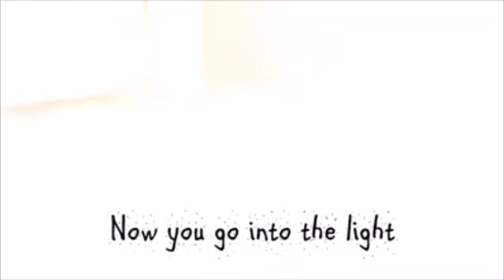(ECW Network) October Week 4 Smackdown (Year Two)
00:00-03:30 - Introduction ("Respect" by Ruthless)
03:30-07:00 - Jeremy McGlasson opens the show with a message for his PPV opponents!

07:00-18:15 - Ross Wheatley vs Mizaska Hojo
19:00-21:00 - Ed Gucci has words for Tiger Baraki and Aether Atomsk

21:11-21:50 - Tiger Baraki responds to Ed Gucci!

21:50-38:15 - Tiger Baraki and Aether Atomsk vs (ECW Intercontinental Champion) Ed Gucci and (ECW World Tag Team Champion) McNastybones

39:00-45:00 - Official Hell in a Cell 2 trailer ("In Sacred Flames" by Iced Earth, "Into the Mouth of Hell We March" by Trivium")

45:30-47:45 - RPJ has a message for SMC, Mike Giachinno, and The 700 Block!

47:45-01:02:30 - (ECW World Tag Team Champion) Steve McCarty vs Ryan Paul Jones

01:02:30-01:07:20 - Sean Nice has no respect for Blade Wyatt!

01:07:20-01:23:00 - (ECW Hardcore Champion) Sean Nice vs Blade Wyatt (No Holds Barred, Non-title Match)

@Ryanhorror on Twitter